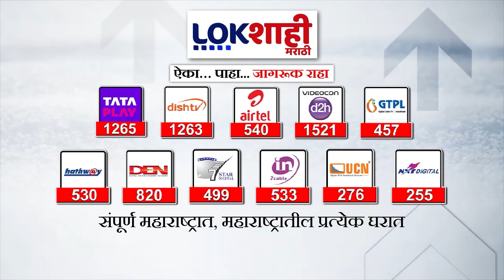Loksabha Election : मुंबई,ठाण्यात प्रचारसभा,रोड शोचा धुराळा,पवार कल्याणमध्ये तर राज ठाकरे कळव्यात